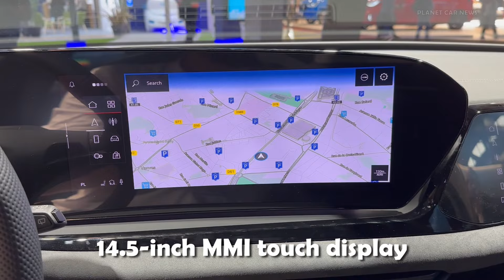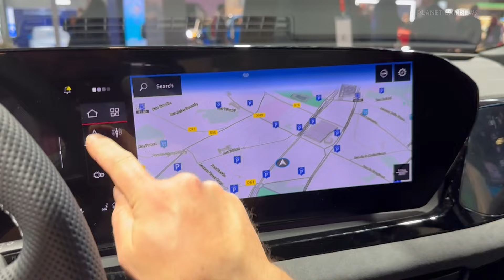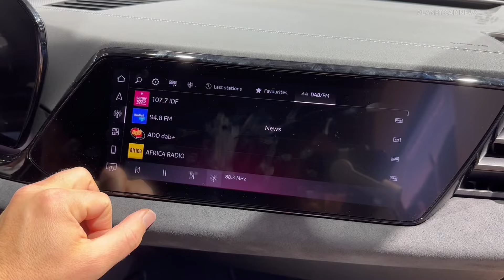New Audi A5 Avant S line 2025 (TFSI Quattro) | Visual Review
Take a look in detail at the all-new 2025 Audi A5 Avant (Ex A4) 2.0 TFSI quattro 204 ps S tronic S line trim that was at the 2024 Paris Motor Show.

Color : Ascari blue
Interior :Microfiber Dinamica/leather combination in Black, sport seats

Timeline :
0:00 Exterior & LED Lights
0:41 Interior front seats
1:53 Exterior details
2:24 Interior rear seats
2:54 MMI infotainment
3:07 Passenger screen
3:16 Trunk & storage spaces